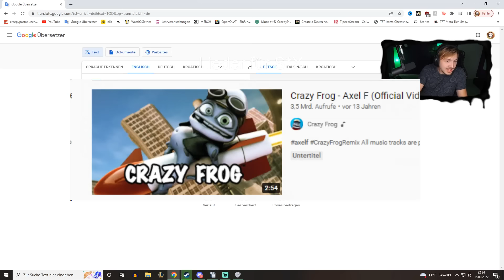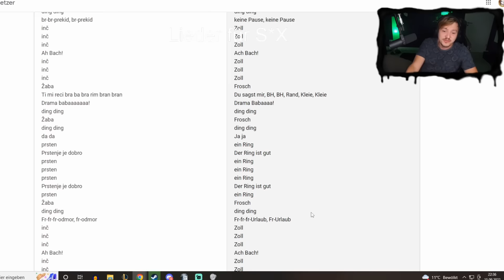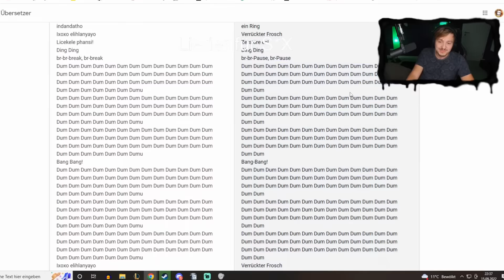Wir übersetzen Crazy Frog & Layla! | GOOGLE ÜBERSETZER